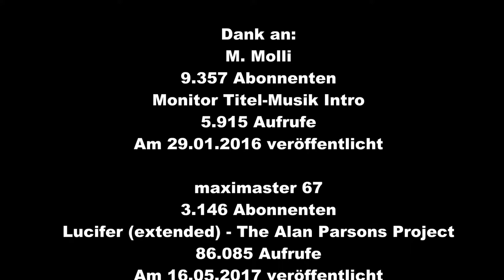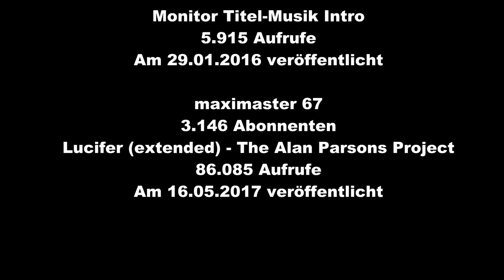Monitormix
Dank an:
M. Molli
Monitor Titel-Musik Intro
5.915 Aufrufe

maximaster 67
Lucifer (extended) - The Alan Parsons Project
86.085 Aufrufe